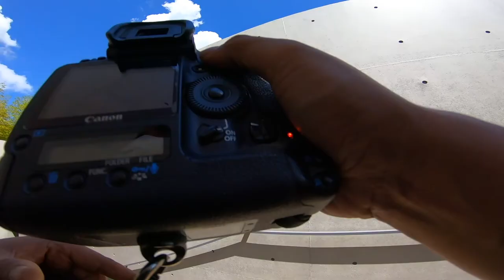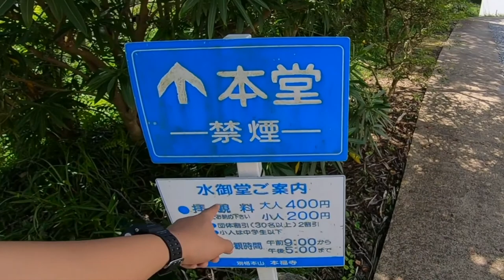PHOTOWALK ARCHITECTURE PHOTOGRAPHY HONPUKUJI WATER TEMPLE TADAO ANDO 1DS MARK III SIGMA 10-20 F3.5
Camera
1DS mark 3
gopro black hero7

Camera Lens
SIGMA 10-20 F3.5 DC HSM